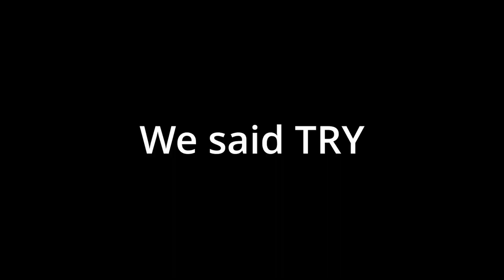Idiot forgets how to speak-In Fortnite w/ Leon pt 1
As we drop onto the island, some of us immediately forgets how to shoot or talk. While others steal all the loot they can get.